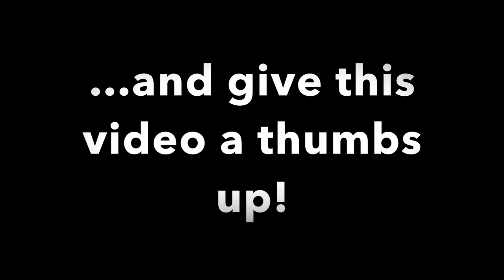HOW MUCH CARDIO? | Current Exercise Split & Fitness Goals | TOO MUCH?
This video contains a chit-chat where I discuss my current fitness goals and why. I also discuss my current exercise split and why I workout how I do. I discuss cardio, lifting, abs, and even yoga practice! I also answer the question, “how much cardio is too much?”

Why Crunches May be Bad For Your Spine Articles (I am a certified personal trainer but not an expert on this topic at all!):

Camera I Use

Hi, my name is Sydney Carter! I am a NASM Certified Personal Trainer and Group Fitness Instructor, as well as a student. This channel includes content related to fitness, lifting weights, practicing healthy and balanced living, and my personal lifestyle! I love lifting weight, practicing yoga, finding new recipes/cooking, reading/journaling, being outdoors, and hanging out with my puppies, family, and friends. Let me know what you’d like to see on this channel! :)